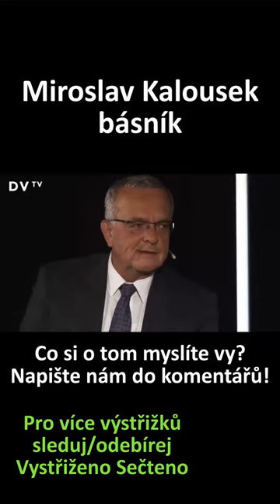Chybí vám Kalousek v politice? | Politika maso volby prezident vtip humor sranda rozhovor básník